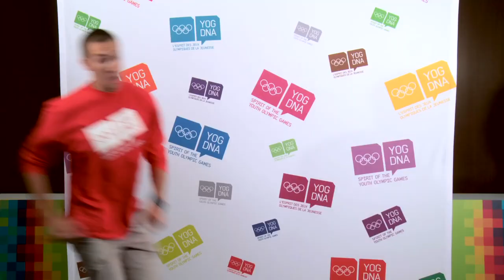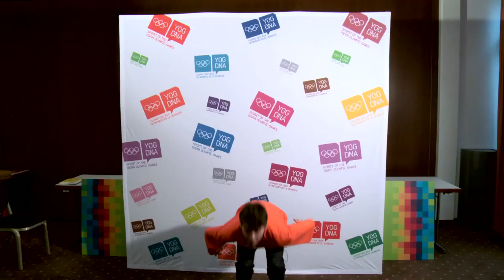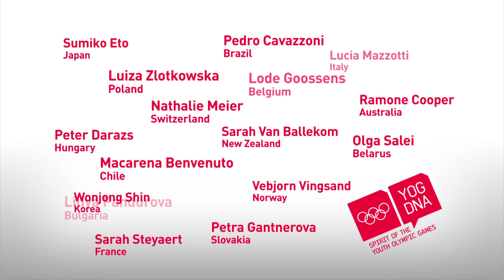Lights, camera, action... introducing the YOG Young Ambassadors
From New Zealand to Norway, Canada to Croatia, the 33 Young Ambassadors (YAs) travelling to Innsbruck next January for the first ever Winter Youth Olympic Games hail from all over the world, but they all have one thing in common... enthusiasm... lots and lots of enthusiasm!